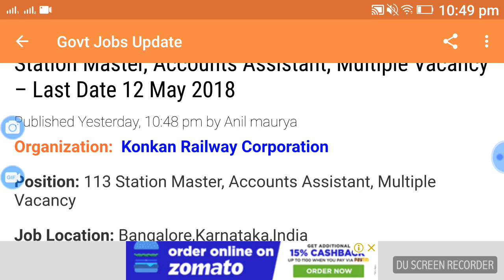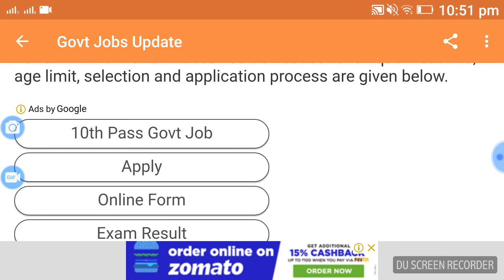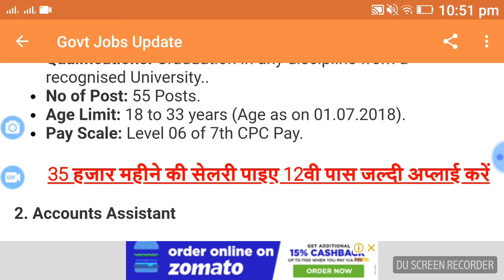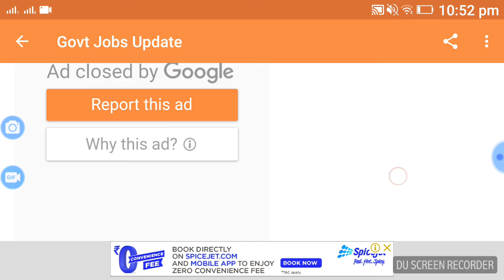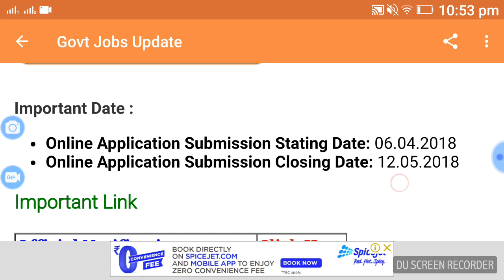7 April 2018